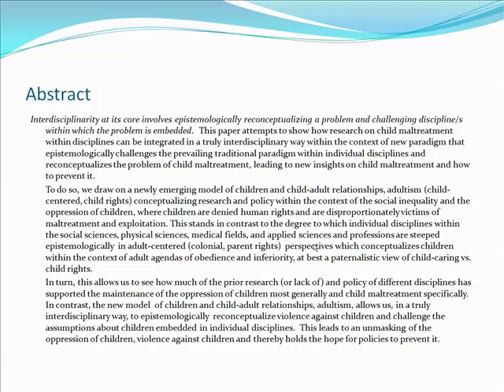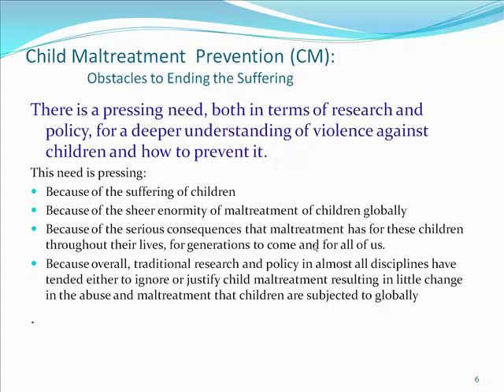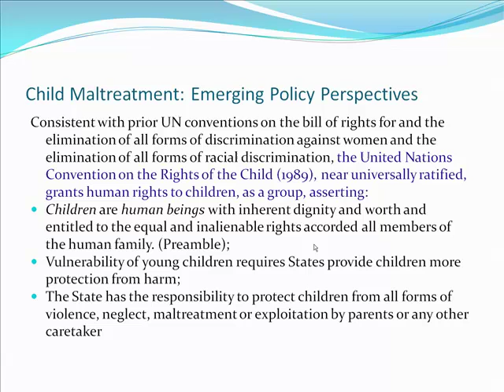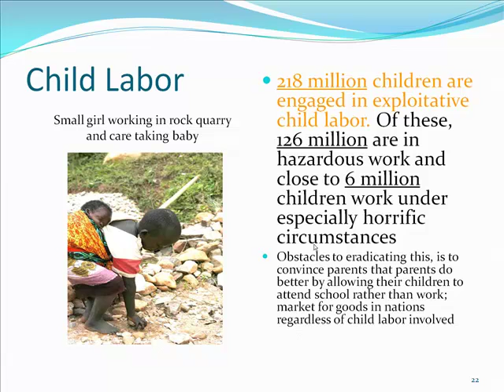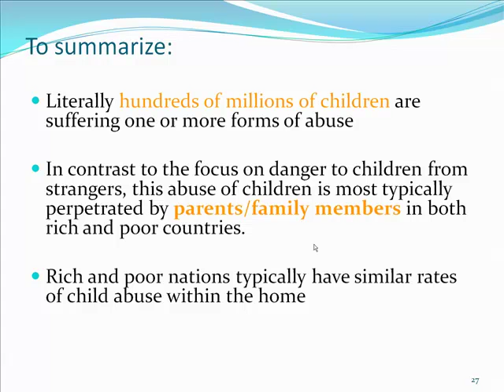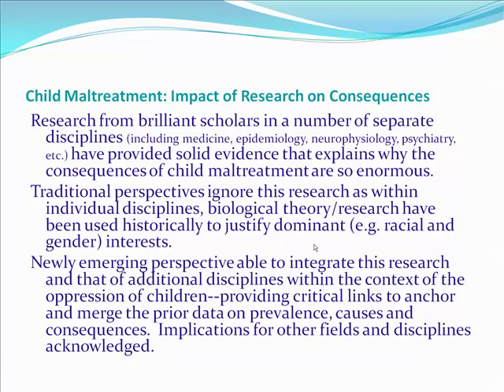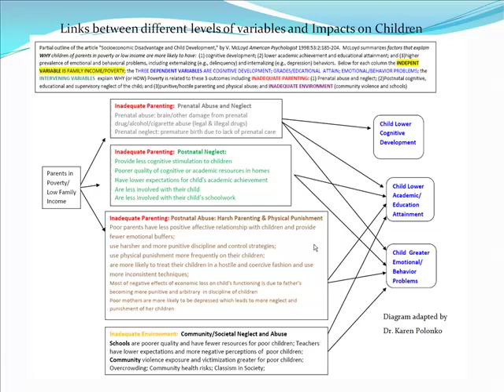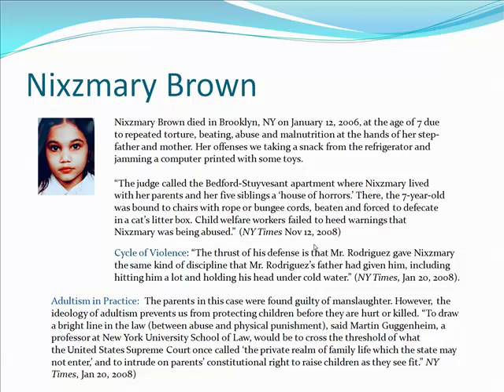Education and Child Welfare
Dr. Lucien Lombardo and Dr. Karen A. Polonko, Old Dominion University, USA

A critique of  traditional disciplinary approaches to child maltreatment demonstrating how they support the maintenance of oppression of children in the context of social inequality. In doing so, they draw on a newly emerging model of children and child-adult relations, adultism, and integrate research from a variety of disciplines to develop a child-centered, children's rights model that reconceptualizes child maltreatment and epistemologically challenges traditional disciplinary approaches.